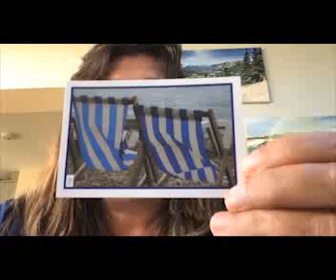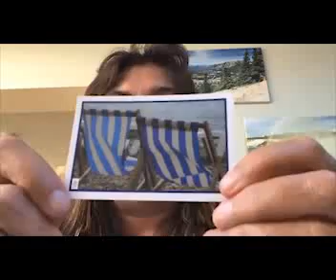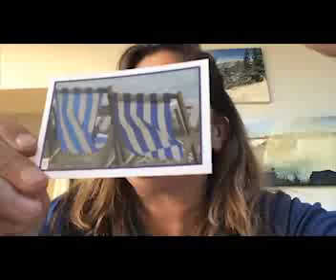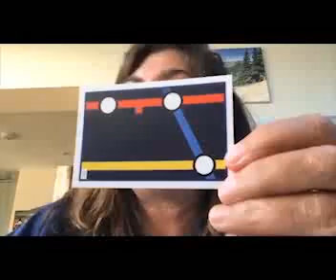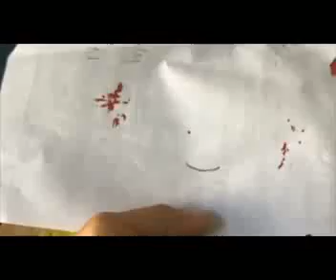BTTC Daily Show Highlights 160620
Bat and Ball , dancing but not with Dee, Flute and Harmonica with Lyn Ora, zoom games with Teresa and Brandon, sing along and painting Tree landscapes with Serena Great fun!